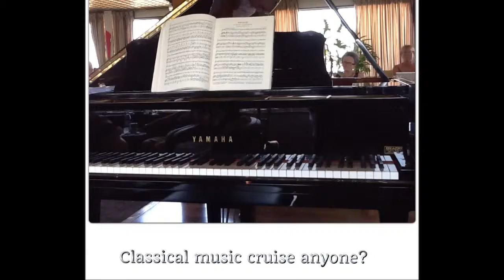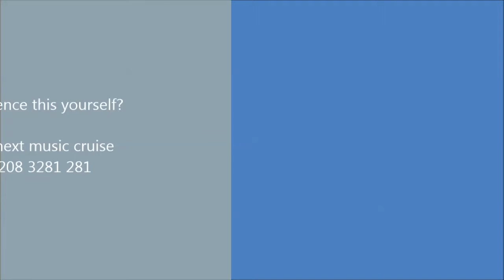Music cruise Venice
Some highlights of a Croisieurope Venice Classical music cruise. A resident string quartett and opera singers continue to entertain and delight guests